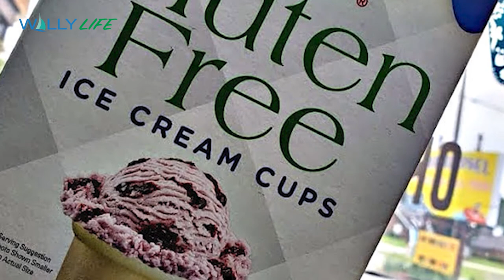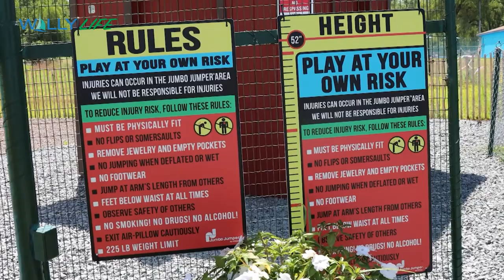Carousel Family Fun Park in the Pocono Mountains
For years we drove past this fun park in Beach Lake Pennsylvania and always wanted to stop in and see what they had to offer.  So this year, we decided to explore the Carousel Family Fun Park and Cafe and learn about the history of the property and the new owner's plans for the future.  We were impressed by everything the park offered in the way of family fun from a giant bouncing pillow, go karts, water slides, bumper boats, 18 hole mini golf course, a corn maze and more.  The corn maze and pumpkin patch open on Labor Day Weekend and the park will offer batting cages this Fall as well. A great place to spend a day with your family and friends.